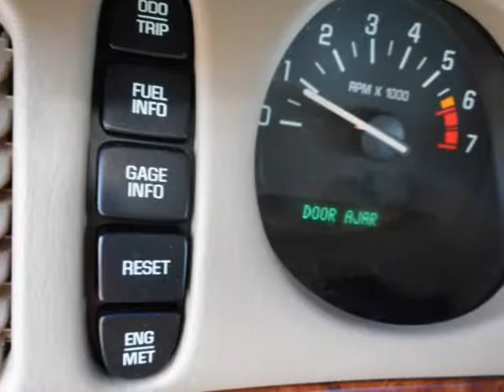2002 Buick LeSabre 4dr Sdn Limited (Cumming, Georgia)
Auto Sales Cumming
339 Canton Rd.